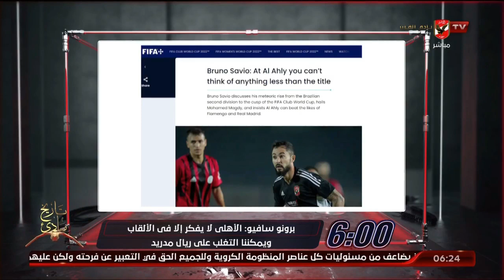برونو سافيو لموقع الفيفا : الأهلي لا يفكر إلا في الالقاب ويمكننا التغلب على ريال مدريد